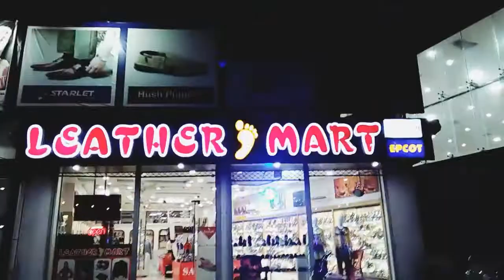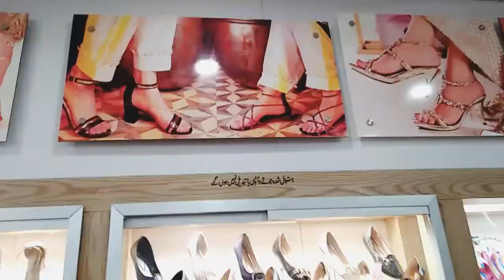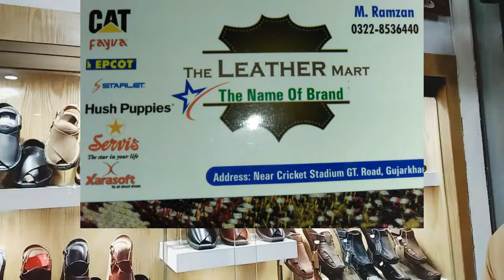The LEATHER Mart || Near Cricket Stadium || Gujar khan || Pakistan